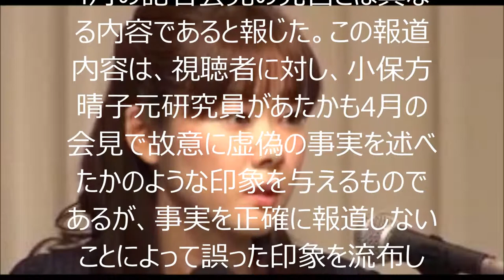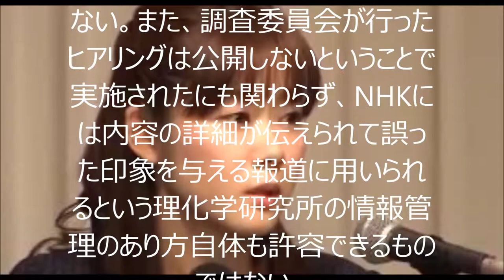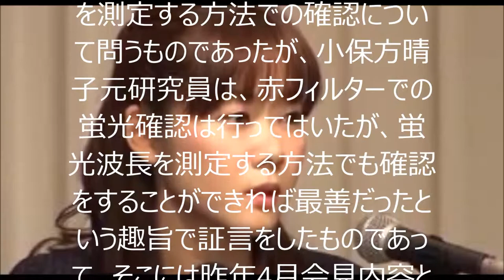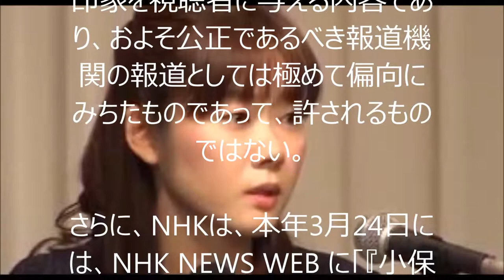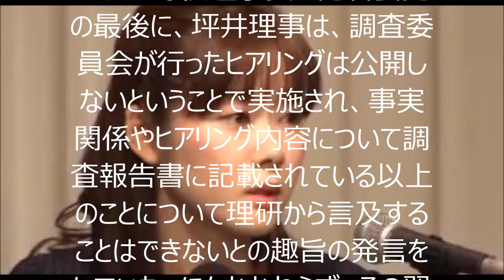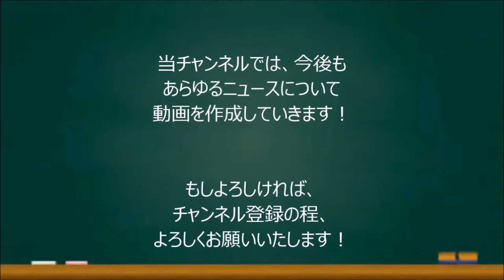【必見！】小保方氏が抗議声明を発表！ 小保方さん弁護団がNHKに抗議文――代理人「本人はダメージを受けて動けない状態」